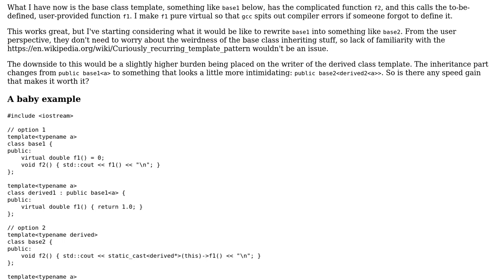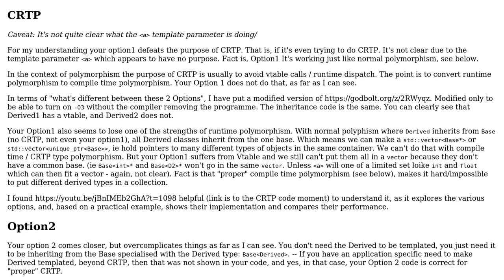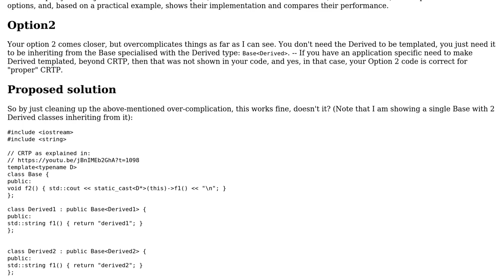abstract base classes versus the curiously recurring template pattern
With thanks & praise to God, and with thanks to the many people who have made this project possible! | Content (except music & images) licensed under CC BY-SA | Music | Images & others | With thanks to user Taylor user Oliver Schonrock user Glorfindel user 1201ProgramAlarm and the Stack Exchange Network Trademarks are property of their respective owners. You are responsible for your own actions.